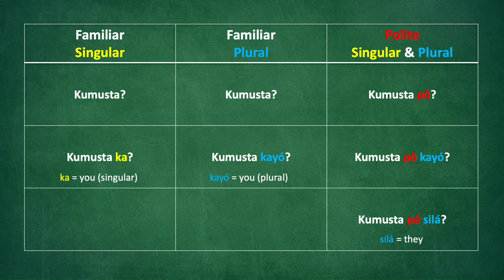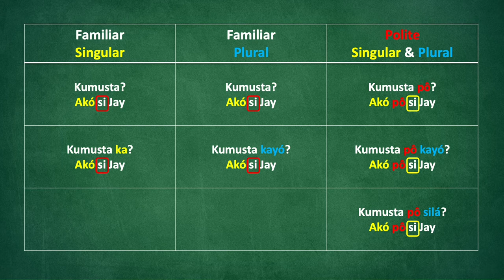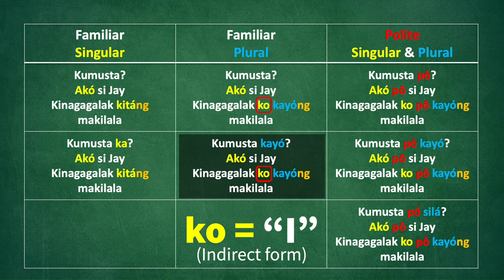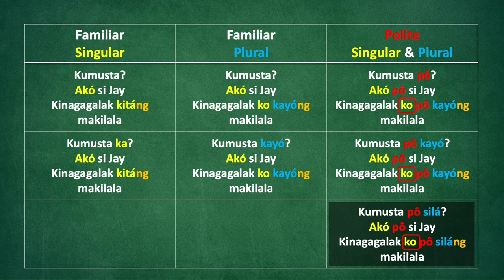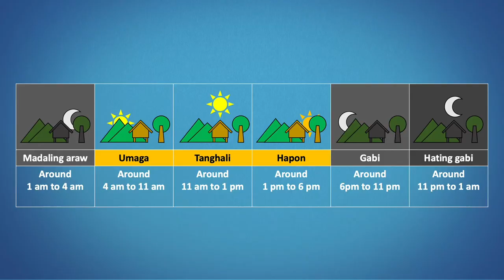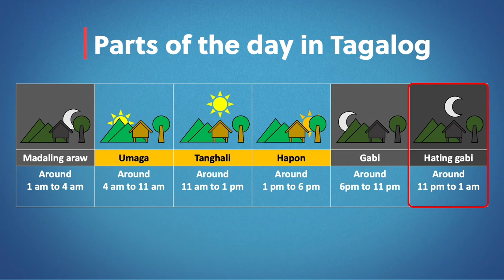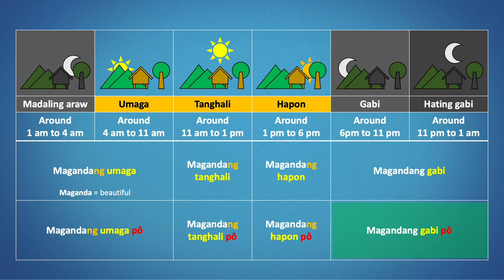How to Greet People in Tagalog Part 1 (E9)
The first Tagalog greeting anyone needs to learn is “kumusta?.”  If that sounds like another foreign language, it’s because it does.  It comes from the Spanish, ¿comó estás?, which has crept into the Tagalog vocabulary and has become one of the most used Tagalog word ever (that’s just my opinion!).

This video will explore the common ways of greeting people for the first time and how to introduce yourself, including the Tagalog greetings people say depending on the time of day.  Central to Tagalog greetings is the concept of politeness.  In this video, we will cover the formal or polite and informal or casual forms of greetings.  The formal or polite form is expressed using the honorific “pô”, which is attached to a sentence.  It is a very convenient word to use when you wish to be polite.  Just add “pô” to a normal sentence, and you have already expressed politeness.

While English speakers have three time-dependent greetings, like “good morning”,  “good afternoon” and “good evening”,  Tagalog has four.  It has the greeting for mid-day that translates to English as “good noon”!

TIME STAMPS
0:00 Intro
1:38 Tagalog greeting:  Kusmusta ka?
2:27 Formal and informal greetings
6:18 Introducing yourself in Tagalog
10:53 Tagalog greetings based on day parts
14:46 The Tagalog honorific “pô”